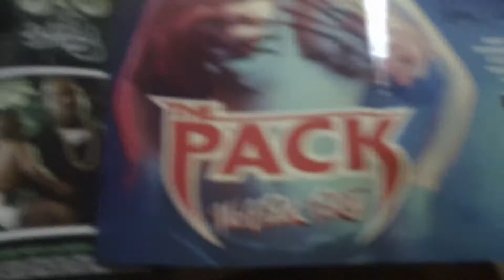THIS WHERE SMC RECORDINGS MEETS HANZTEAM TV AND FOOTCLAN PROMOTIONS and HANZ TEAM MANAGEMENT (c)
HANZ TEAM MANAGEMENT PRESENTS:
BAY TO DA PATCH 2011 REMIX! SMC RECORDINGS AND HANZ TEAM TV CLICK UP TO BROADCAST ULTIMATE SEGMENTS OF THE BEST SMC RECORDINGS HAS TO OFFER!